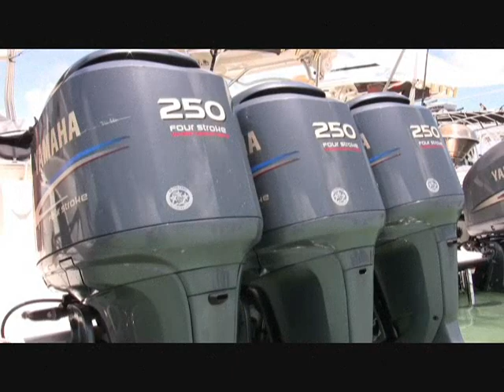2008 Plantation Boat Mart Tournament - Part 3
Plantation Boat Mart Tournament 2008 Islamorada Sand Bar